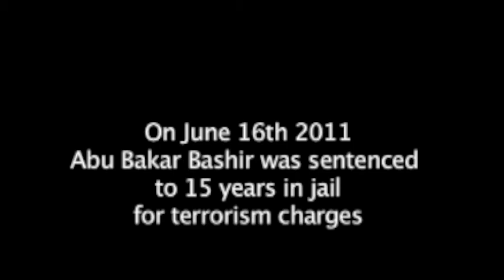Bashir sentenced to 15 years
Abu Bakar Bashir is sentenced to 15 years in jail after court finds him guitly on terrorism charges. Outside of the court room protesters chant "Allah Wahkbar".
Jakarta, Indonesia.